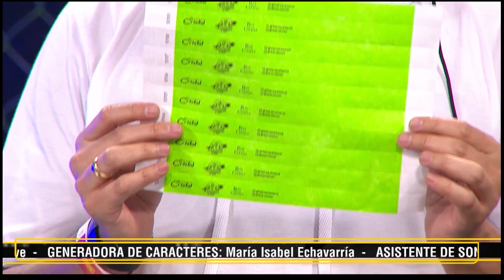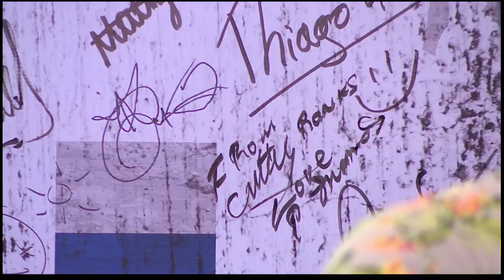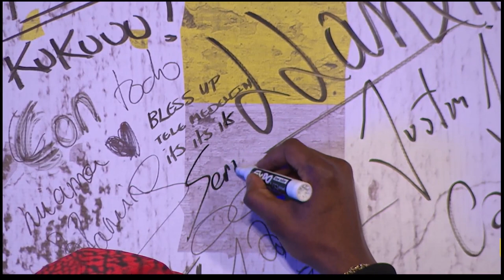Entrevista Cutty Ranks [Capital Urbana] Telemedellín